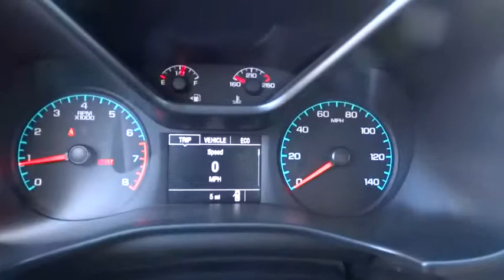2015 Chevrolet Colorado Redding, Eureka, Red Bluff, Chico, Sacramento, CA F1153565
2015 Chevrolet Colorado

IPod/MP3 Input, Back-Up Camera, Head Airbag. 2WD Base trim, SILVER ICE METALLIC exterior and JET BLACK / DARK ASH interior. FUEL EFFICIENT 26 MPG Hwy/19 MPG City! Warranty 5 yrs/100k Miles - Drivetrain Warranty; AND MORE!br /br /KEY FEATURES INCLUDEbr /Back-Up Camera, iPod/MP3 Input. MP3 Player, Electronic Stability Control, Bucket Seats, 4-Wheel ABS, 4-Wheel Disc Brakes. 2WD Base with SILVER ICE METALLIC exterior and JET BLACK / DARK ASH interior features a 4 Cylinder Engine with 200 HP at 6300 RPM*. br /br /EXPERTS CONCLUDEbr /Great Gas Mileage: 26 MPG Hwy. br /br /OUR OFFERINGSbr /Are you browsing other Mt. Shasta or Red Bluff Chevrolet dealerships? Don't buy until you visit Lithia Chevrolet of Redding. Our inventory includes the popular Chevy Cruze, the versatile Chevy Suburban and the powerful Chevy Silverado pickup truck. Browse our entire inventory of cars, trucks and SUVs. Fuel economy calculations based on original manufacturer data for trim engine configuration. Please confirm the accuracy of the included equipment by calling us prior to purchase. br /